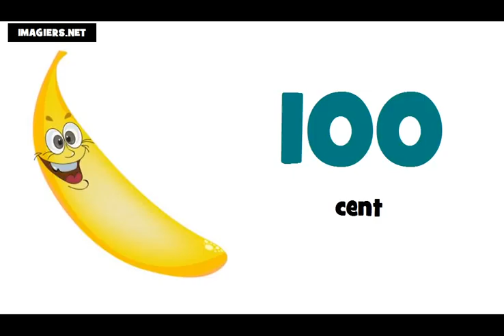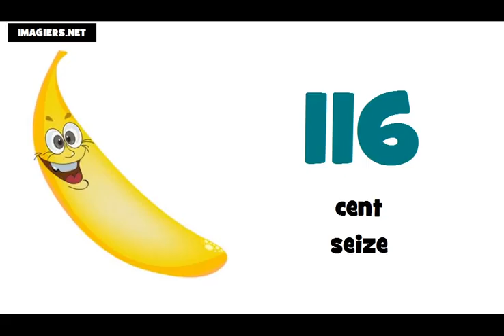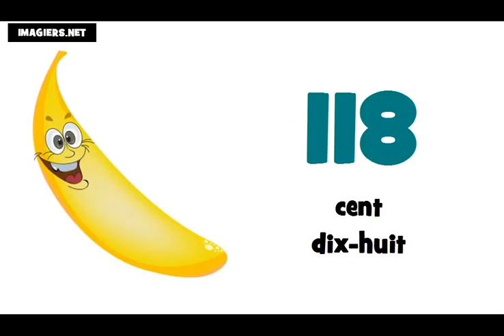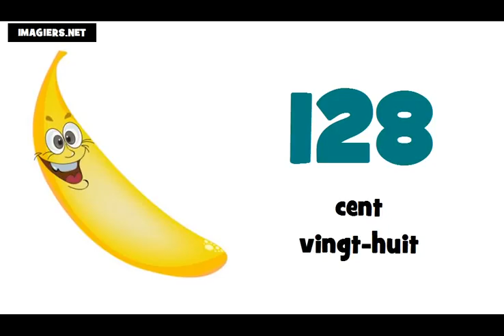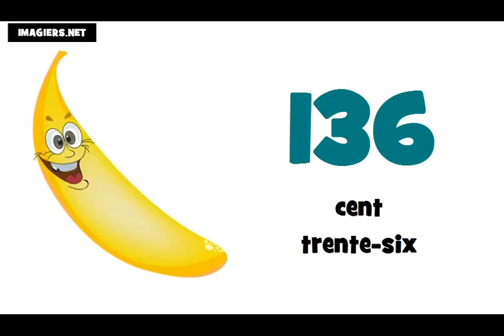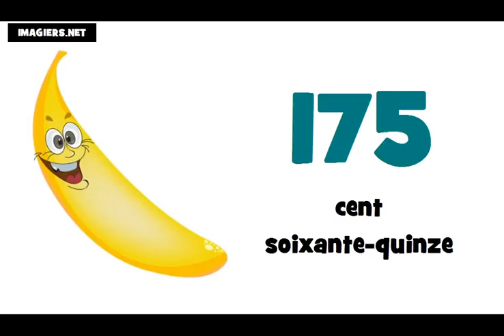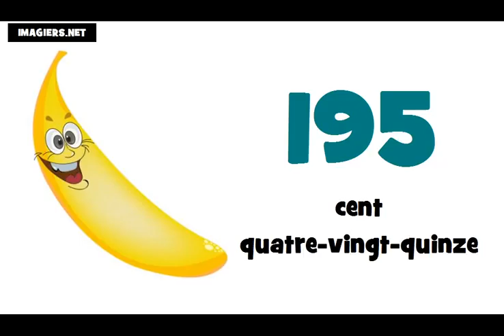یNumeros em frances de 100 à 200